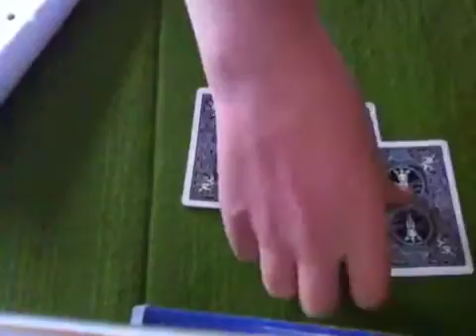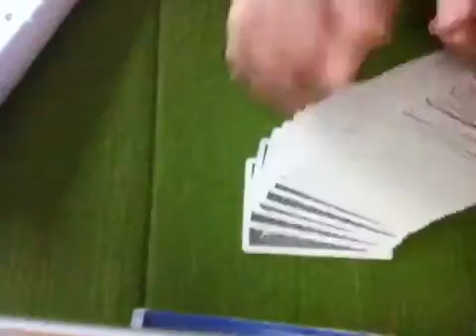About our collab channel